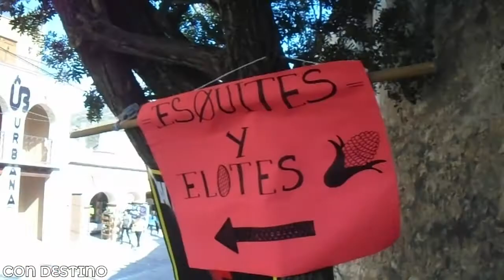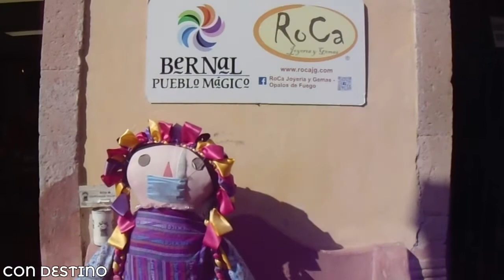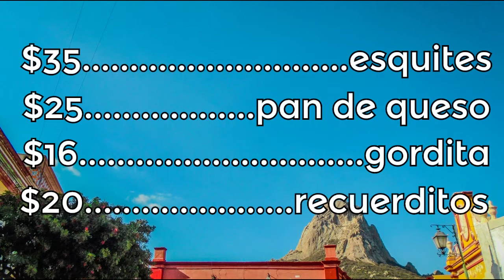¿Cuánto cuesta ir a PEÑA DE BERNAL? ➤ Pueblo Mágico 🔴 Costos y Recomendaciones 🔴 QUERÉTARO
Sean bienvenidos al pueblo mágico de San Sebastián Bernal, o mejor conocido como Peña de Bernal, ubicado en el estado de Queretaro 🧡
Los principales atractivos aquí son la Peña de Bernal (considerada como una de las 13 maravillas naturales de México), sus pintorescas calles y, sin duda, su deliciosa gastronomía, no olviden probar las gorditas, el pan de queso y los esquites de sabores!

Por cierto, aquí les armamos una setlist de los pueblitos mágicos que hemos visitado, ¿Ya la vieron?

¡Cualquier pregunta, no duden en escribirnos, con gusto les respoderemos!

☑ MÚSICA
Dyalla Swain - How You Feel

CON DESTINO ✈︎ Maggie & Luis